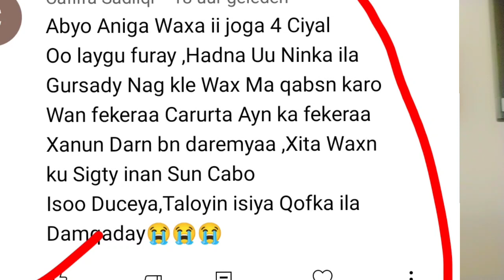Qiso 🧕Sun Baan Cabayaaa!!😱